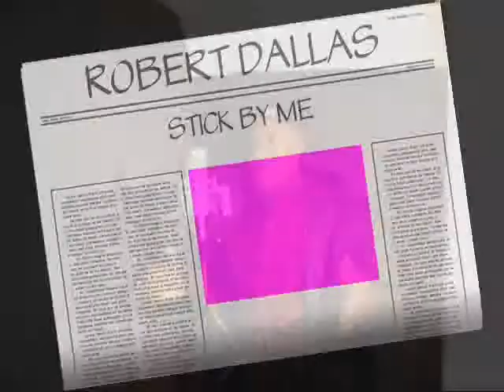STICK BY ME by ROBERT DALLAS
Hailing from the parish of Clarendon Jamaica, Robert Dallas exposes his talent by covering the well know and loved Jamaican classic imortalised by John Holt